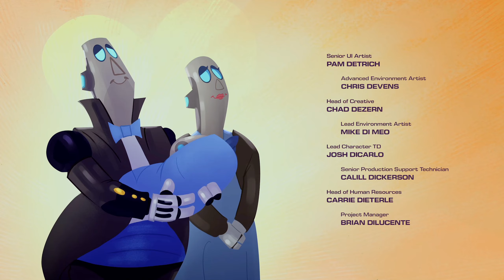RATCHET & CLANK RIFT APART [PLAY-THROUGH PART 12] ENDING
Part 12 of the ratchet & clank gameplay by sir jaygs..